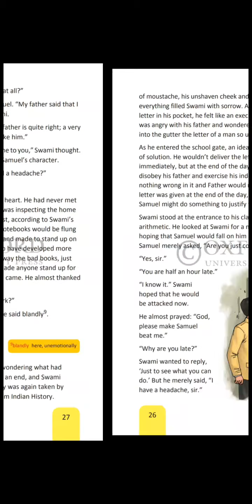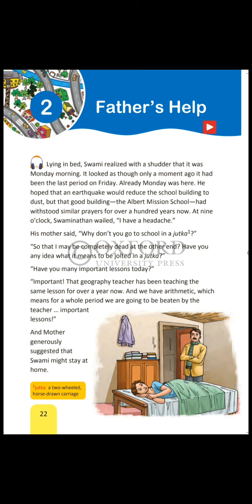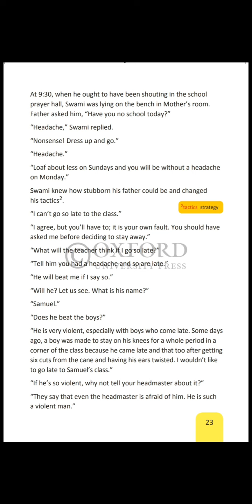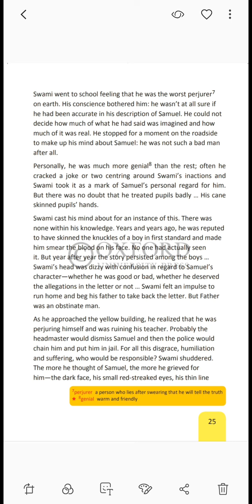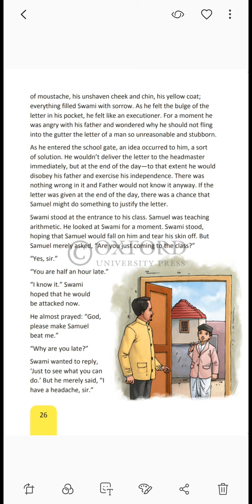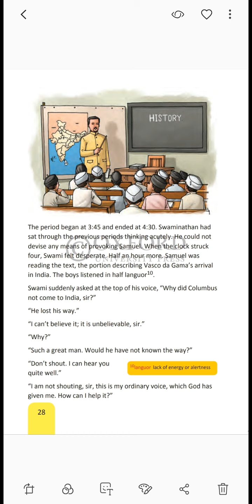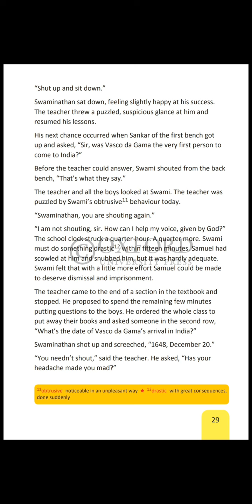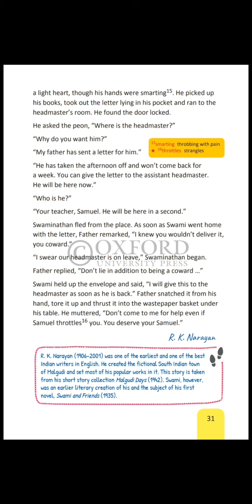Chapter 2 "Father's Help" Written By RK Narayan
Class 8 ( New pathways university press) Literature Book